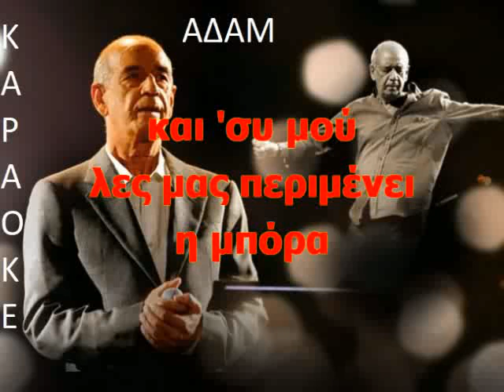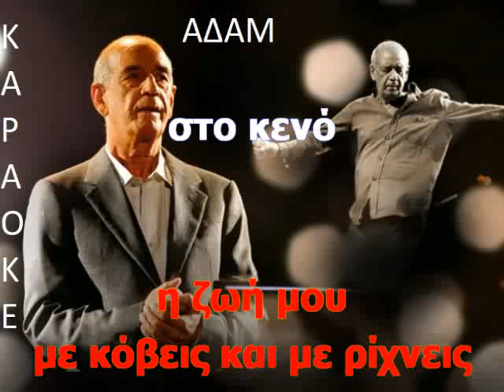ΚΑΡΑΟΚΕ ΑΔΑΜ Δημήτρης Μητροπάνος Ρόζα ΕΠΕΞΕΡΓΑΣΙΑ ΗΧΟΥ ΚΩΣΤΑΣ ΠΑΠΑΔΟΠΟΥΛΟΣ